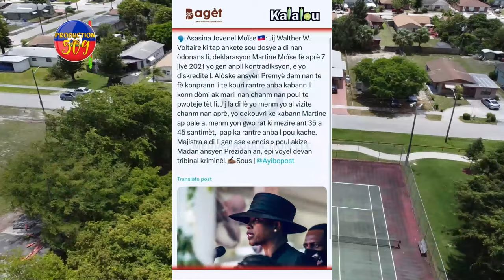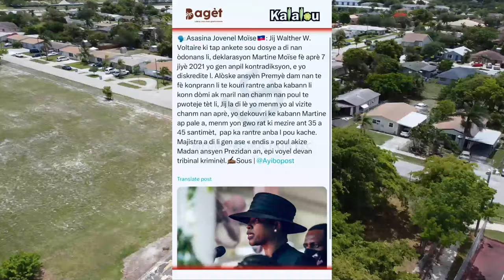Men Vidéo Yo, MARTINE MOISE Antrave, BADIO Avili Martine ak Ekip ASASINEN Li